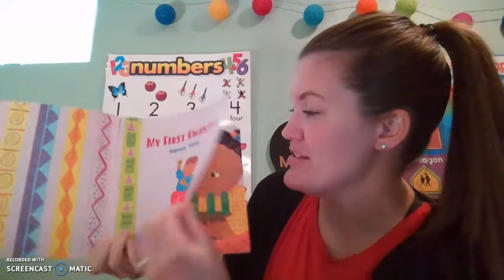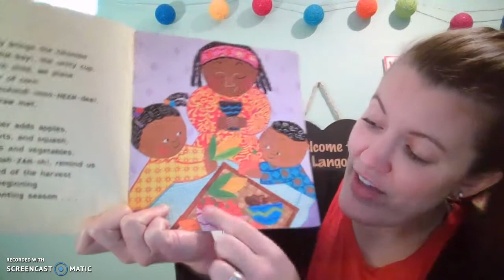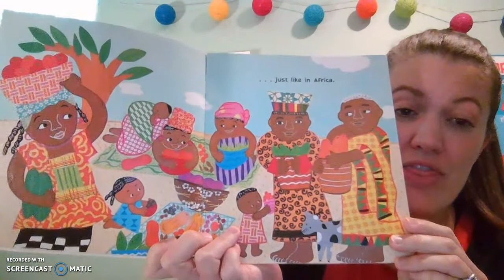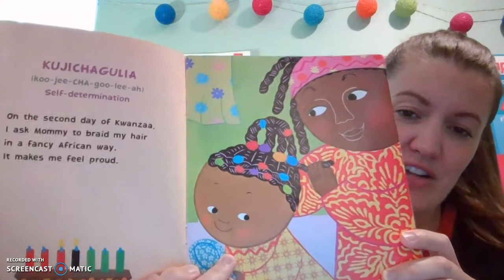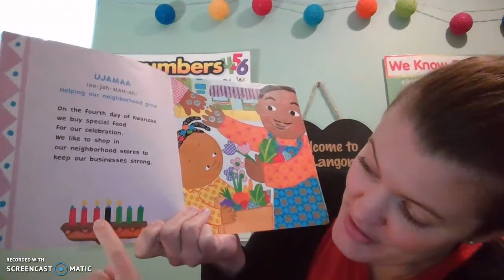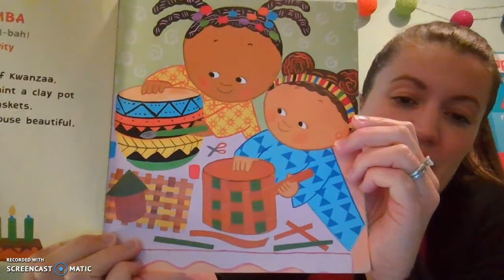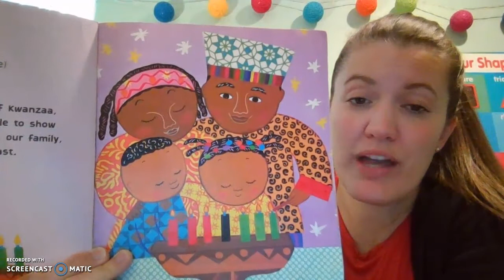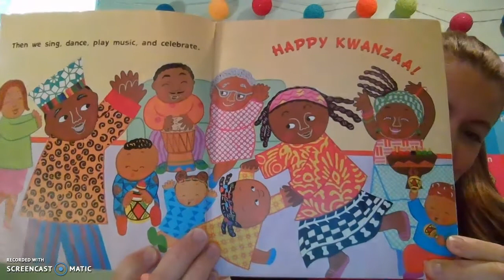My First Kwanzaa